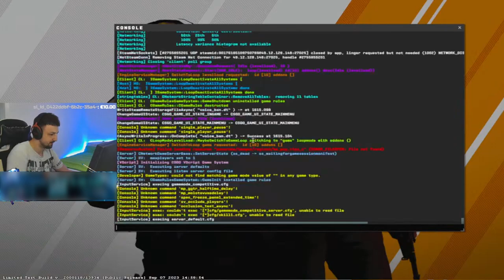IZNEO SAM KENNYS-A NA FACEIT-U U CS2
Igrali smo zajedno sa KennyS-om faceit i dobio je boost! BACITE LAJK OBAVEZNO I IDETE U LVL 10 KAPPA